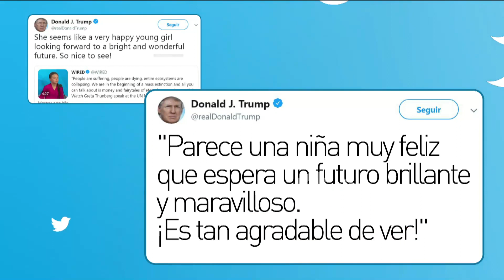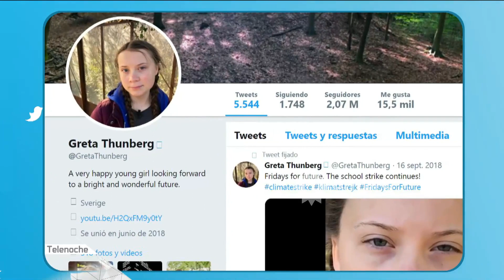Greta Thunberg: la chica que habla con dureza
La chica de 16 años que inspira a millones, incomoda a los líderes y exige acciones contra el calentamiento global.